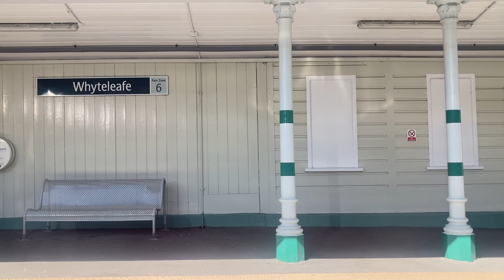Window View: Purley - Whyteleafe (Southern)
This is my eighteenth video! Get the view out the window from Purley to Whyteleafe on the Southern Railway.

00:00 - Purley
00:23 - Purley - Kenley
02:05 - Kenley
03:22 - Kenley - Whyteleafe
05:05 - Whyteleafe
06:04 - Outro

By TheTransportist

P.S. Sorry for not uploading for a while!